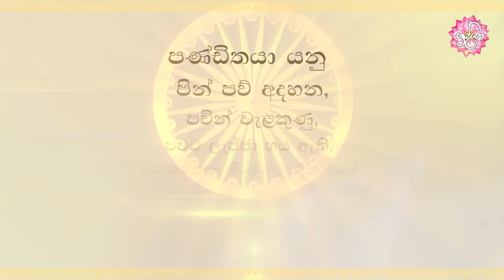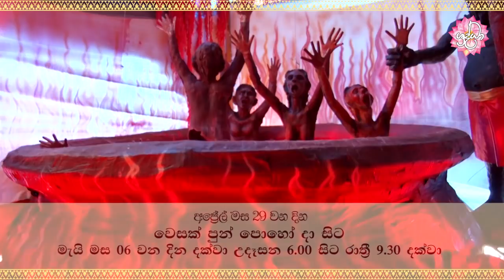පොල්ගහවෙල වෙසක් කලාපය - බාලපණ්ඩිත සූත්‍රය ඇසුරෙන් යන්ත්‍රානුසාරයෙන් ක්‍රියාකරවන විශේෂ නිර්මාණය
බාලපණ්ඩිත සූත්‍රය ඇසුරෙන් පස්පව්, දස අකුසල් කරන අසත්පුරුෂ බාලයා මරණින් මතු නිරයෙහි ඉපිද දුක් විඳින ආකාරයත් දාන - සීල - භාවනාදී පින්කම් කරන, දස කුසල් කරන සත්පුරුෂ නුවණැත්තා මරණින් මතු දෙව්ලොව ඉපිද සැප විඳින ආකාරයත් විදහා දක්වන යන්ත්‍රානුසාරයෙන් ක්‍රියාකරවන චලන රූප භාවිතා කොට කරන ලද විශේෂ නිර්මාණයක් පොල්ගහවෙල මහමෙව්නාව භාවනා අසපුවෙහි අප්‍රේල් 29 වෙසක් පුන් පොහෝ දින සිට මැයි 06 වනදා දක්වා මහජන ප්‍රදර්ශනය පිණිස සූදානම් කොට තිබේ.

මෙම විශේෂාංගය ඔබ වෙත ඉදිරිපත් කරනු ලබන්නේ ඔබට ලාමක වින්දනයක් ලබාදීමට නොව තමන්ගේ ම ක්‍රියාකාරකම් පිළිබඳව ආවර්ජනයක් කොට පවෙන් නිදහස් වී කුසල් දහම්වලට නැඹුරු කිරීම පිණිස පමණි. අප භාග්‍යවතුන් වහන්සේගේ අසිරිමත් බුදු ඇසින් දුටු කර්ම විපාක පිළිබඳ අදහාගත නොහැකි තරම් විස්මිත දෙයින් බිඳක් මේ තුළින් ඔබට ලබාදී තිබේ.